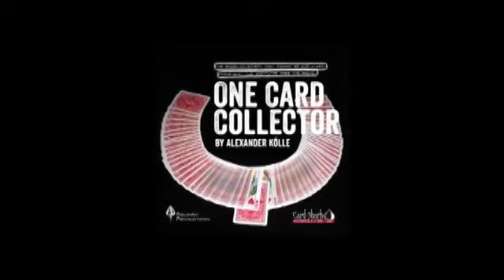One Card Collector by Alexander Kolle and Card-Shark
An almost impossible way to find and reveal a card - And all done by the spectator...

One Card Collector is an extraordinarily strong effect that is also included in our Science Fiction Spray Set - the revolutionary nano fluid for playing cards. If you have not had the opportunity to experience Science Fiction - this is the perfect start.

One Card Collector comes with treated, gimmicked cards that make this effect unbelievably easy and magical. The deck can be borrowed, the chosen card can be signed, the deck can be examined, and your job is already done before the trick offically starts. All you have to do it guide the spectator through the routine verbally and the magic happens automaticlly. A real miracle!

Included: 2 gimmicked cards (with red and blue Phoenix backs), the trick works with any compatible deck, like Bicycle, Bee, TallyHo etc. ...